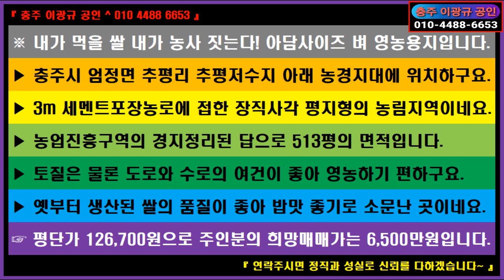🌏 부동산 ↪️ 이광규637 🎯 작은논 🔊 (매매가 인하) 충주시 엄정면 추평리 아담사이즈 벼 영농용지🔔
※ 내가 먹을 쌀 내가 농사 짓는다! 아담사이즈 벼 영농용지입니다.
 ▶ 충주시 엄정면 추평리 추평저수지 아래 농경지대에 위치하구요.
 ▶ 3m 세멘트포장농로에 접한 장직사각 평지형의 농림지역이네요.
 ▶ 농업진흥구역의 경지정리된 답으로 513평의 면적입니다.
 ▶ 토질은 물론 도로와 수로의 여건이 좋아 영농하기 편하구요.
 ▶ 옛부터 생산된 쌀의 품질이 좋아 밥맛 좋기로 소문난 곳이네요.
 ☞ 1천만원을 인하한 주인분의 희망매매가는 5,500만원입니다.

⭕ Since 05.01.05

🔸️ Real Estate Channel : Sales and lease information regarding all real estate

🔊 힐링채널 : 투어 + 아트 + 뮤직
🔸️ Healing Channel : Tour + Art + Music

🔊 라이프채널 : 코멘트 + 인터뷰 + 스페셜